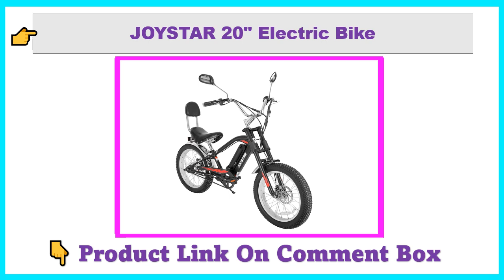JOYSTAR 20" Electric Bike Bicycle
Check Comment here.

JOYSTAR 20" Electric Bike, Motorcycle Ebike with 250W Brushless Motor, 20"x3.0" Fat Tire Cruiser E-Bike for Adults, Chopper Style Electric Bicycle.